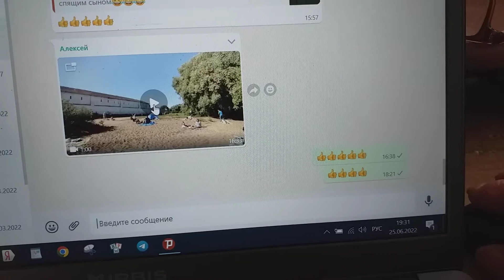Загорает внук у Юрьева монастыря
Загорает это внук сегодня у стен Юрьева монастыря.
А сестра Марина с папой пошли купаться в озере Ильмень.
И понимание поскольку, что любовь, в общем, — дар прекрасное увидеть, во всем мире в мир нести способен только я,
Клипы с этим пониманием снимать приходится мне каждый день.